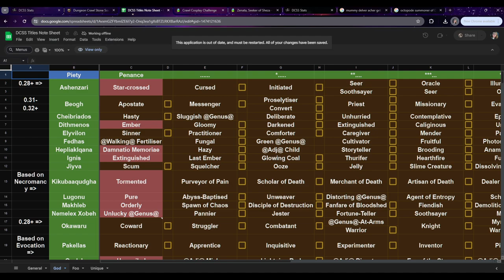Finally trying the new rimeblight spell as an octopode summoner of Ash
The new rimeblight spell doesn't affect your allies so it's not bad with summons.